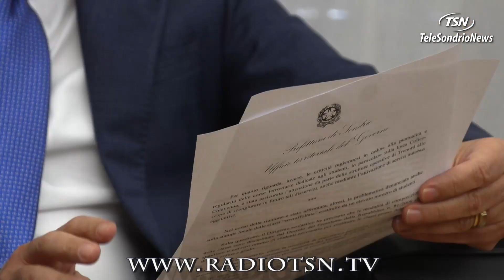Pasquariello lascia Sondrio. Sarà prefetto di Varese